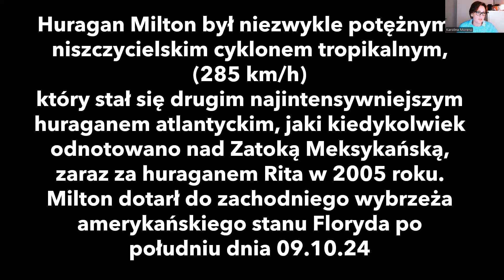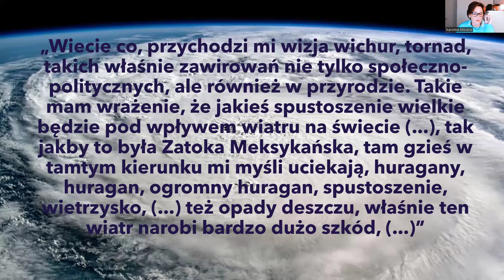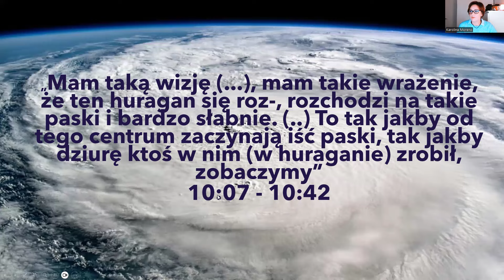162. Przewidziałam HURAGAN MILTON i jego zachowanie nad Flrorydą 09.10.24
Jeśli uważasz, że przekazywane przeze mnie informacje są dla Ciebie wartościowe i, że dzięki nim ubogaca się Twoje życie, proszę wesprzyj mój kanał.
Warto zadbać o wymianę energii ;)

Możesz mnie wesprzeć poprzez:
REVOLUT
Revtag:  @karolinamoreno
lub postaw mi proszę tzw wirtualną kawę :)
Ślicznie dziękuję.